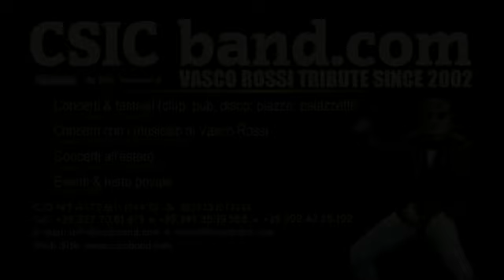CSIC - Vita Spericolata @ Calstelvolturno (CE) - 18.08.2013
INFO & BOOKING

CSIC band - Vasco Rossi Tribute Since 2002